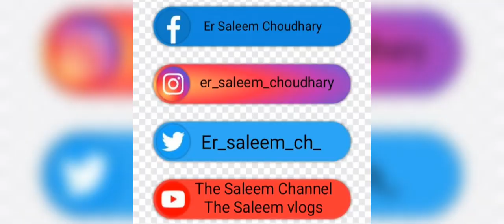today Vlog is about Mother medicine & city night Tour || The Saleem Vlogs || Subscribe My Channel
today Vlog is about Mother medicine & city night Tour

آج Vlog ماں کی دوا اور شہر کے رات کے دورے کے بارے میں ہے۔